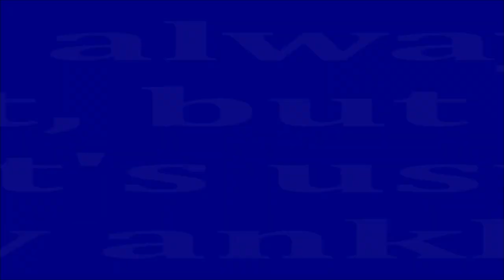5 NEW BEAUTY PRODUCTS I'M LOVING OVER 40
New to me beauty products that I'm loving and am kind of obsessed with at the moment! Short but sweet review of makeup brushes and another gorgeous beauty brand Kiko Milano! Woohoo! They are soooo good!

PRODUCTS ARE LISTED & LINKED BELOW

Shirt I'm wearing

*Products Mentioned:
Milani No Pore Zone Primer

DuCare Dual Sided Face Brushes

Kiko Milano Charming Escape Silky Bronzer in Sienna

Kiko Milano Charming Escape Silky Highlighter in Sunrise Apricot

Kiko Milano Charming Escape Silky Blush in Rose Garden

Revisions Youthful Lip Replenisher Treatment

*Makeup Worn:
Sephora Best Skin Ever Foundation in 11.5P & 30P
Sephora Colorful Wink It Felt Tip Liquid Liner in Cup A Joe

Also, if you would like to help a little more, when watching one of my videos please watch it all the way through, that helps to show the YT algorithm that people are interested in my video. If you have time, watch one or two of the ads shown with the video, that's the only way YouTubers get paid at all, if people watch the ads. So if you have a favorite Youtuber, you now know how you can support them with these little tips.